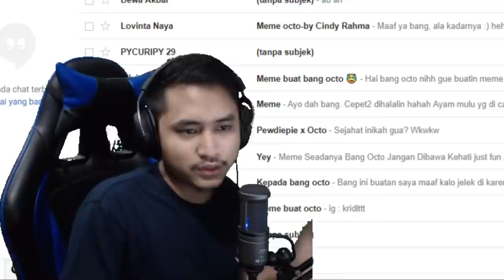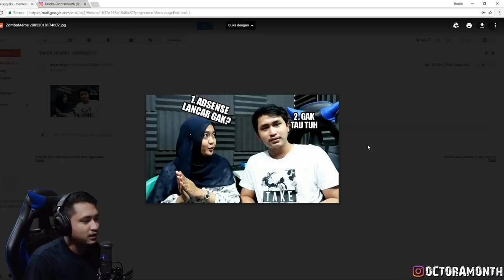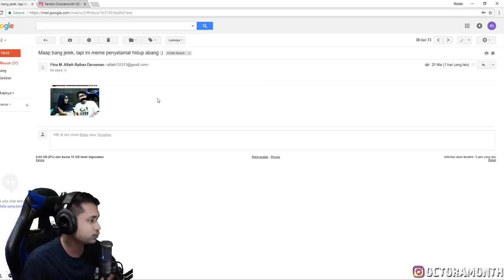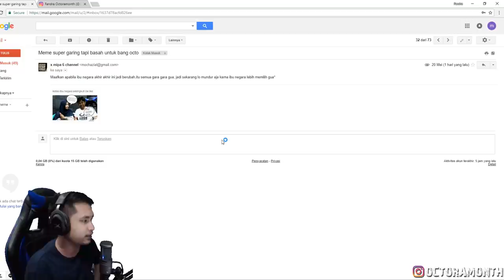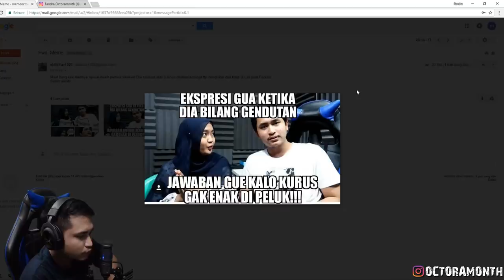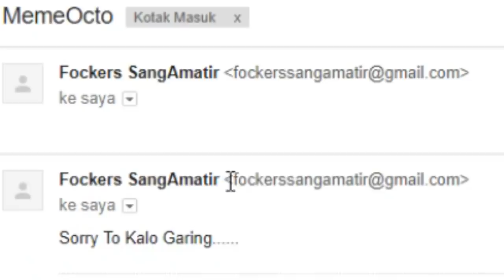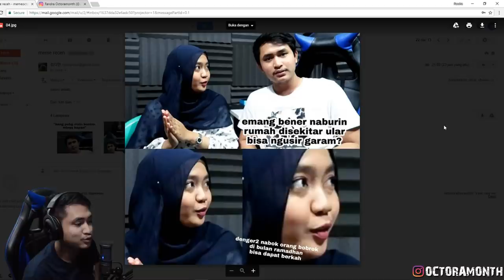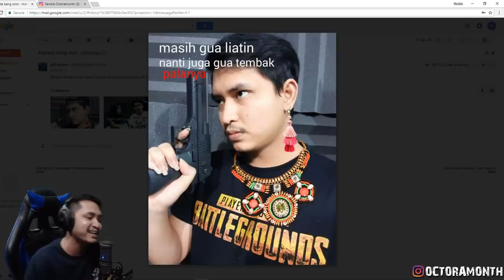REVIEW MEME DARI KALIAN ! PADA RECEH SEMUA DAH WKWKWK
Mohon maaf banget gak bisa di masukin semua karna gw record ini udah lama jadi yang waktu itu agak telat gk ke record, but thx banget yang udah mau usaha bikin karya buat gw.
Thankyou banget :3